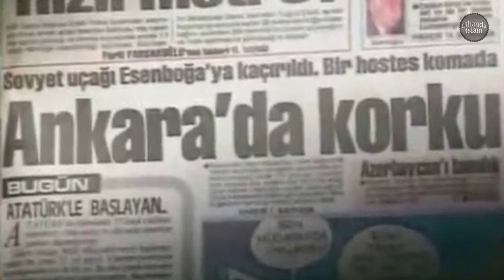Şamil Basayev Türkiye İçin Neler Dedi?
Çeçen komutan Şamil Basayev Türkiye,
Türkiye'nin yardımları
ve Rus uçağını kaçırıp neden Ankara'ya indirdiğini anlatıyor..